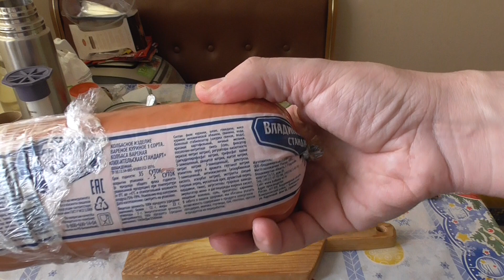ГЛУХОНЕМОЙ ОБЖОР НА ВЛАДИМИРСКИЙ СТАНДАРТ КОЛБАСА ВАРЕНАЯ ЛЮБИТЕЛЬСКАЯ С МРАМОРНОЙ ГОВЯДИНОЙ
Вы можете у меня заказать недорого привет в видео или поздравления!
НЕ ЗАБЫВАЕМ ВНИМАТЕЛЬНО ЧИТАТЬ ВКЛАДКУ О КАНАЛЕ!